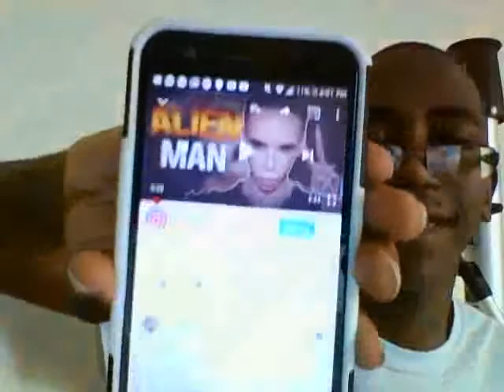Unboxin'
Me unboxin'  my new phone-case and also an little update with me and the channel! c: